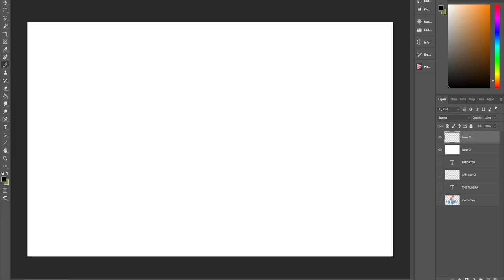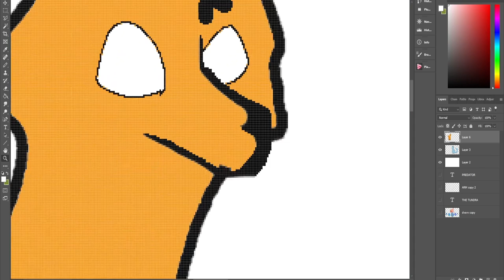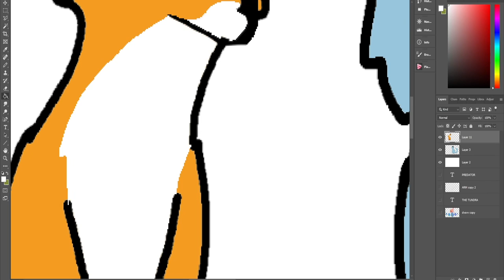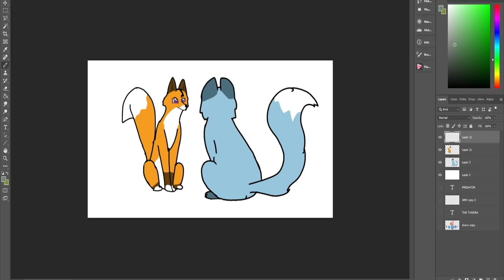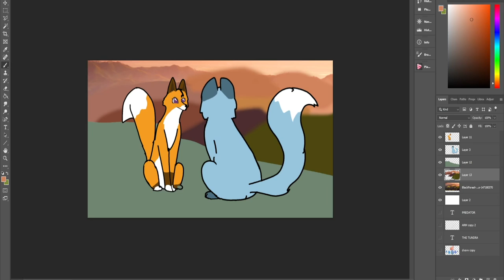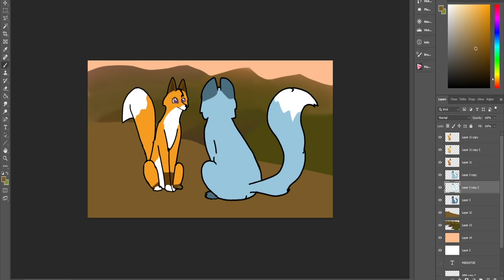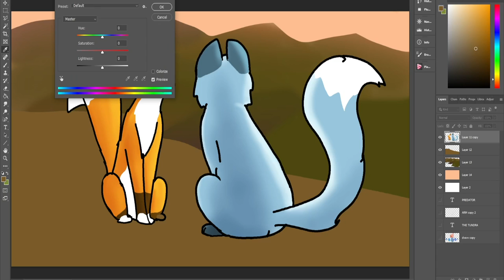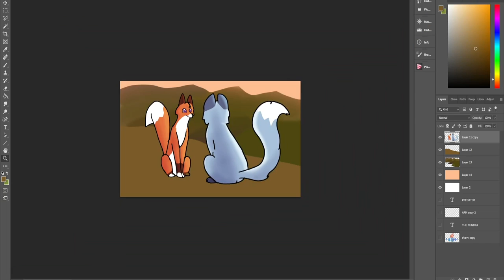Ducky At Her Worst In Land Before Time 8 Big Freeze - Pt 1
Ducky At Her Worst In Land Before Time 8 Big Freeze -  Pt 1. The Land Before Time VIII: The Big Freeze is a 2001 direct-to-video animated adventure musical film and the eighth film in The Land Before Time series. Wikipedia
Initial release: December 4, 2001
Director: Charles Grosvenor
Distributed by: Universal Pictures, Universal Pictures Home Entertainment